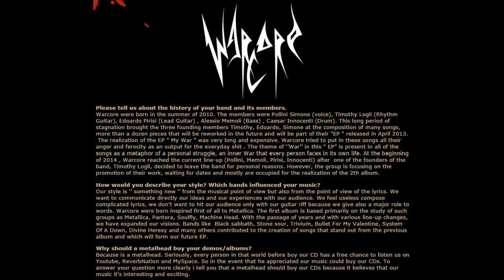Warcore (Thrash Metal from Italy)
October 2014